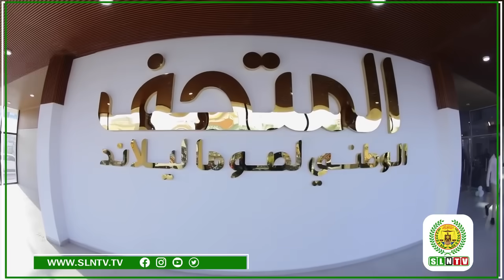“Madaxweyne cid kale nama difaaci karteen“ Dr. Adna Aadan.